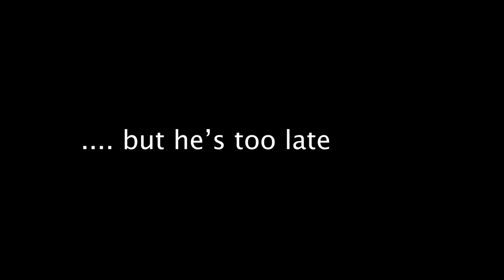TWISTED ATTACK ON SUGARVILLE!!!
Twisted Wolf (Twisted ONES) and his crew are attacking SugarVille where Bonnie, Foxy, Toad and Pillsbury Doughboy are at! WATCH THIS PLUSH ACTION VIDEO!!

Jesse's World has many great plush characters, such as FNAF that includes Freddy, Bonnie, Chica & Foxy. We also use BATIM (Bendy and the Ink Machine) plushies and other cool action figures.